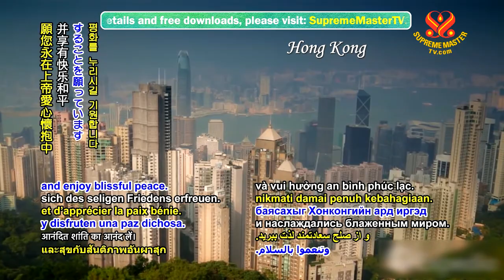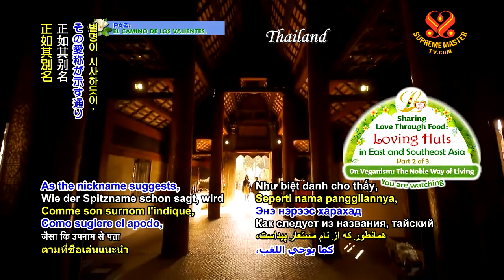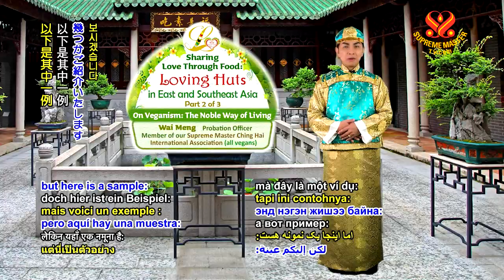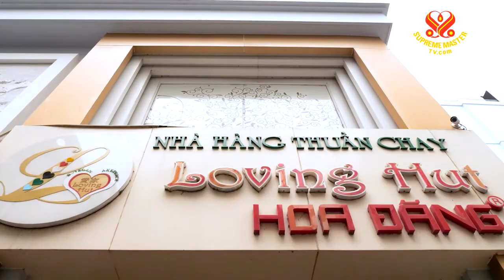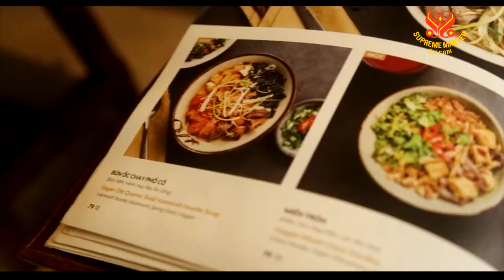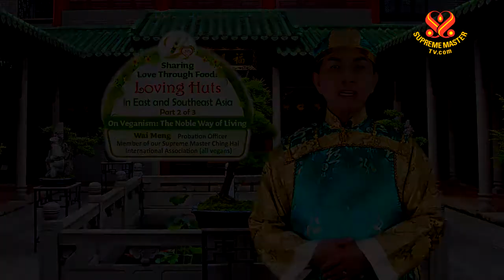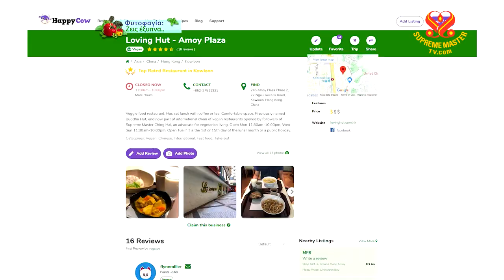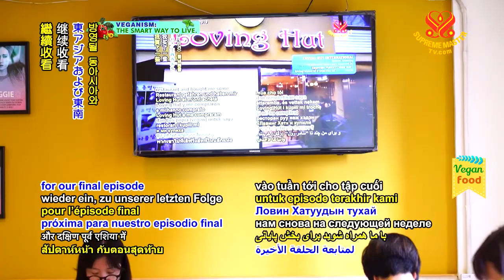0861 VEG Loving Huts in East and Southeast Asia P2o3 6m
Veganism: The Noble Way of Living
Sharing Love Through Food: Loving Huts in East and Southeast Asia, Part 2 of 3
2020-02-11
Language： English
Detail:

In all, there are six Loving Huts in Thailand. Welcoming us today with a broad smile is Loving Hut Ram Intra’s friendly owner, Theansin Jintana, who opened the outlet in 2012 in Bangkok, the capital city of Thailand. “A vegan restaurant not only helps people to enjoy delicious food, but there is no killing of animals.” Aulacese (Vietnamese) dishes are a treat for both the eyes and the palate! So, be ready for a moveable feast - Aulacese (Vietnamese) style - at one of the eleven loving Huts in Âu Lạc (Vietnam). We are at the internationally acclaimed loving Hut Hoa Dang, in Âu Lạc’s largest city. The owner opened the vegan outlet in 2006. Judging from the “Best Vegan Restaurant in the World” award that Loving Hut Hoa Dang received from PETA in 2014. On that note, I’m excited because we are heading northeast to the “City of Gastronomy,” Hong kong! And if you also happened to be a compassionate alien, then look no further than Loving Hut Wan Chai and Loving Hut Amoy!

純素主義：高雅的生活方式
東亞與東南亞愛家純素餐廳藉由食物分享愛（三集之二）
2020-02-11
用語：
English

摘要
泰國共有六家愛家餐廳。今天，以明朗的微笑歡迎我們的是，拉米特拉愛家餐廳的友善店長塔辛金塔那，2012年他於泰國首都曼谷，開設愛家餐廳分店。「一間純素餐廳，不僅幫助人們享受美味的食物，而且不殺生。」悠樂（越南）菜餚就是顏色和味蕾的饗宴！所以，準備動身參加悠樂（越南）風味的盛宴，前往悠樂（越南）十一家愛家餐廳的其中一間。我們在享譽國際的愛家餐廳華當店，位於悠樂最大的城市。老闆在2006年開設這家純素餐廳。2014年愛家餐廳華當店榮獲PETA頒贈「世界最佳純素餐廳」。對此，我感到很興奮，因為我們正要往東北「美食之都」香港前進！如果您也剛好是個有愛心的外星人，那就不要錯過愛家餐廳灣仔店和愛家餐廳淘大店！